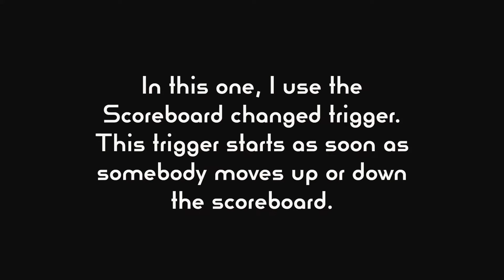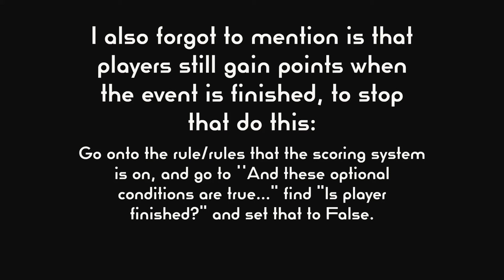How to create EventLab events Pt 9: Scoreboard Changes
If you need extra help with the EventLab rules of play, feel free to ask questions in the comments and I'll try my best to answer them all with the best possible answer I can.